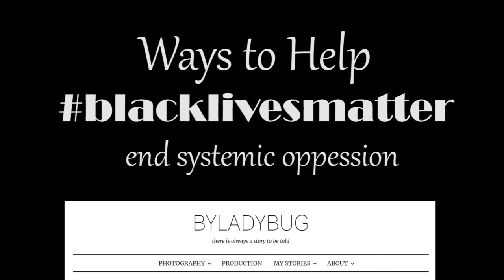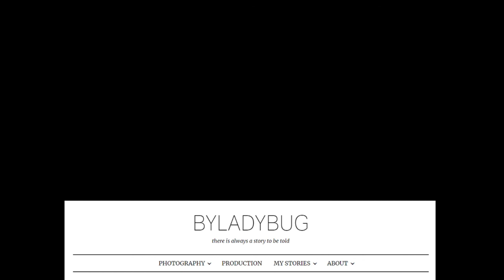Thursday Tales: Black. Women. Opinionated. part I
We're all living in this new reality of change, so I asked these three wonderfully black women to come and tell their tale about their perspective.